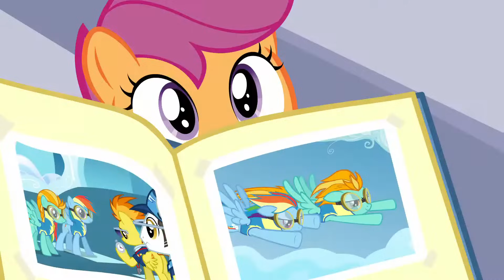My Little Pony - Sezon 7 Odcinek 07 - Duma rodziców